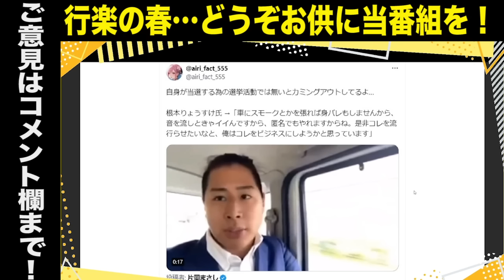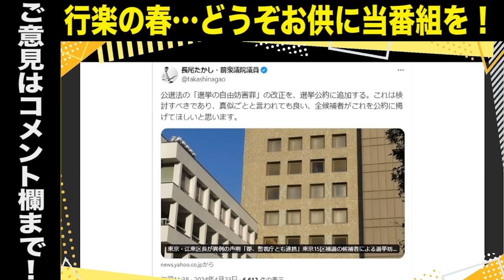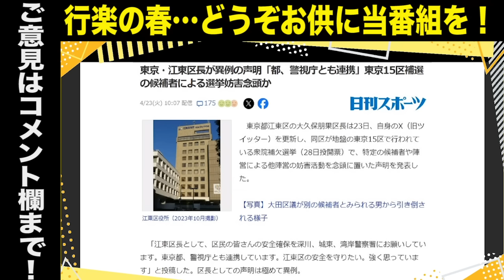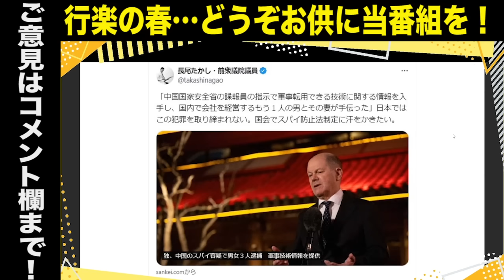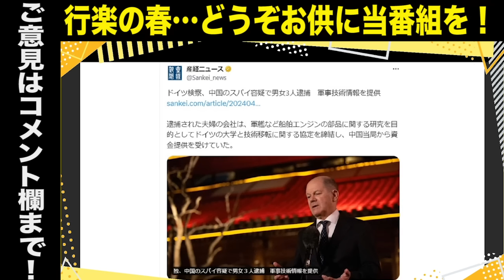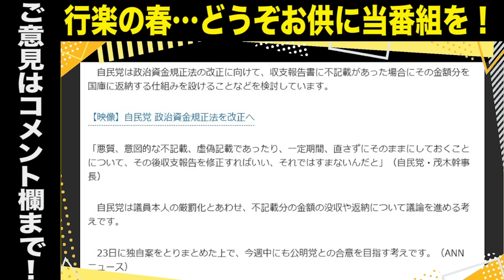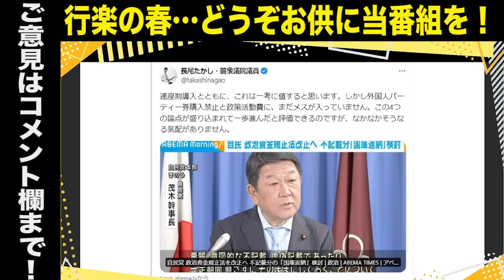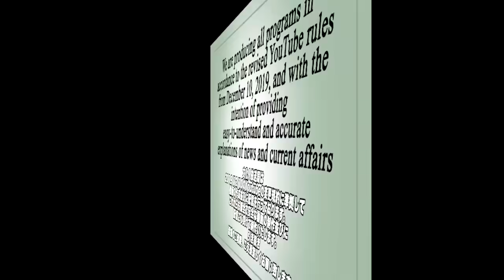【衝撃告発】日本保守党・有本香氏「表に出ていない飯山あかり妨害がある」「ニセ警官も現れた」／つばさの党・根本候補カミングアウト映像「選挙活動をビジネスにする」発言を断罪／江東区長が異例の声明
★ダイヤモンドコラム 登録はこちら！

●「永田町中国代理人」著、長尾たかし